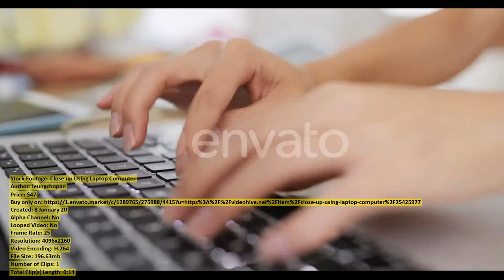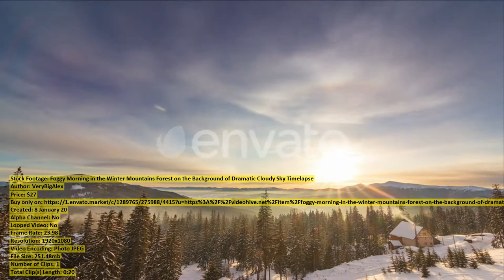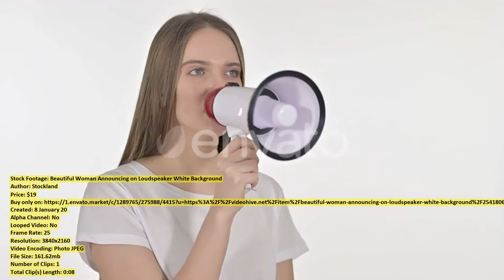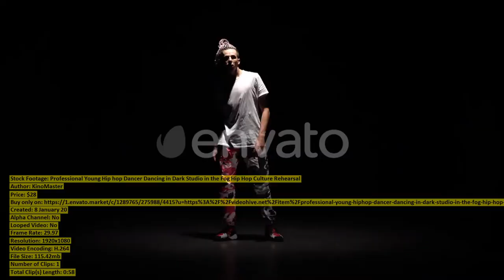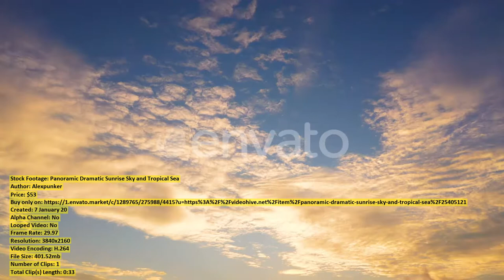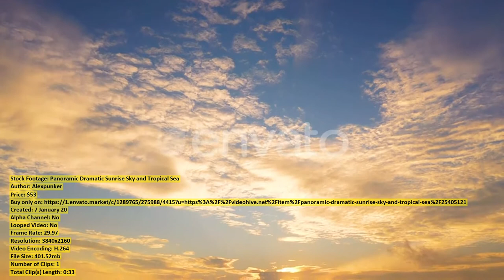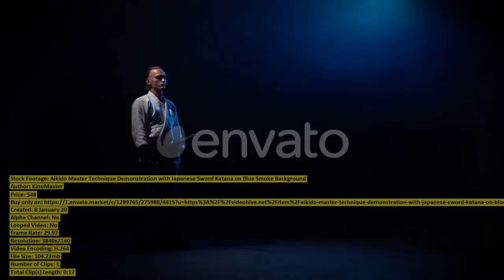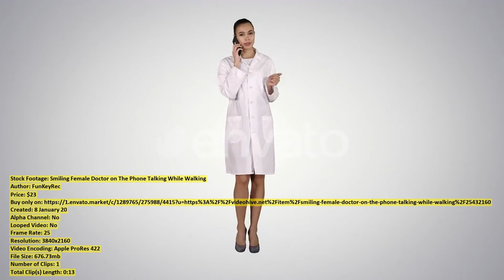Close up Using Laptop Computer | Stock Footage + Mega Pack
00:00 Close up Using... item 25425977 - Download
00:15 Young Man Dancing... item 25427586 - Download
00:55 Woman use of... item 25425918 - Download
01:06 Foggy Morning in... item 25423615 - Download
01:26 Toddler girl baby... item 25433724 - Download
01:56 Beautiful Woman Announcing... item 25418069 - Download
02:05 Sport woman using... item 25425927 - Download
02:18 Dog Rose... item 25404062 - Download
02:28 landscape on Lake... item 25434169 - Download
02:44 Businessman with a... item 25427523 - Download
03:02 Female Manager Presents... item 25427775 - Download
03:17 Modern Large Library... item 25424081 - Download
03:35 Woman typing on... item 25425899 - Download
03:47 Top View of... item 25421755 - Download
03:57 Woman enjoy her... item 25425903 - Download
04:12 Sporty attractive young... item 25435165 - Download
04:23 Gemsbok walks on... item 25428841 - Download
04:49 Professional Young Hip... item 25427211 - Download
05:48 Ski Lift Cabins... item 25426595 - Download
06:00 Woman watching with... item 25425924 - Download
06:13 Paying with a... item 25427594 - Download
06:20 Buda Castle In... item 25425113 - Download
06:34 AERIAL Flying very... item 25405013 - Download
06:48 Half Face of... item 25418074 - Download
06:56 Panoramic Dramatic Sunrise... item 25405121 - Download
07:29 Real Camera Lens... item 25427544 - Download
07:46 Young Happy Tourist... item 25433635 - Download
07:56 Young Woman Using... item 25418050 - Download
08:03 Beautiful Young Woman... item 25418080 - Download
08:11 Sport woman doing... item 25425926 - Download
08:25 Cargo Ship Lies... item 25427814 - Download
08:40 Aikido Master Technique... item 25427698 - Download
08:57 Middle Age Female... item 25427755 - Download
09:11 Smiling Female Doctor... item 25432160 - Download
09:25 Aerial Beautiful View... item 25423133 - Download
09:40 Aerial Shot of... item 25425772 - Download
10:04 Using smart phone... item 25425910 - Download
10:16 College students working... item 25426702 - Download
10:42 Aerial Low Tide... item 25423137 - Download
10:57 Man in Traditional... item 25434084 - Download